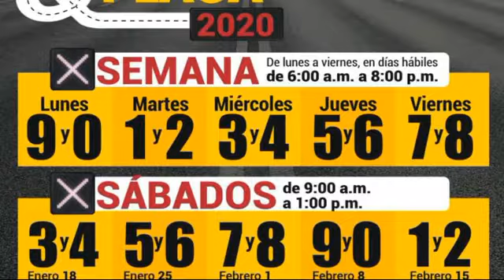Solar St 2020 01 13